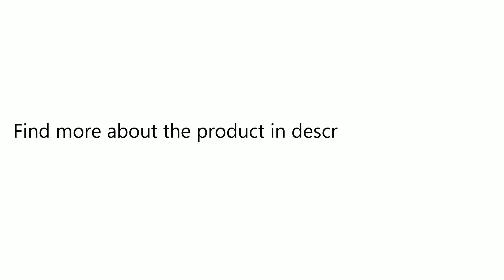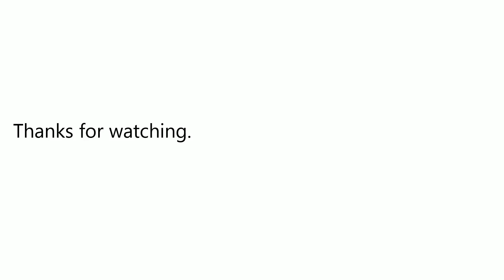MEIZU Leisure Travel Backpack